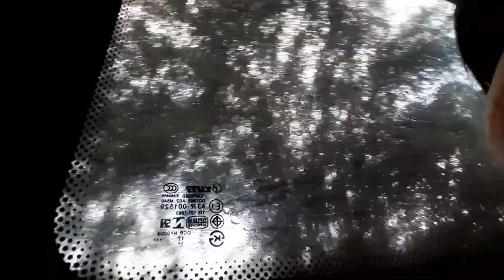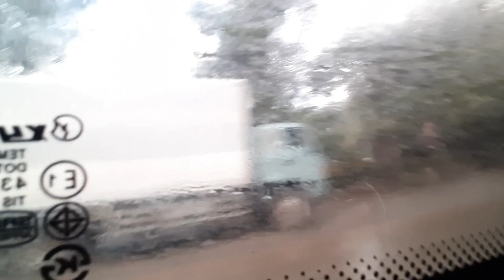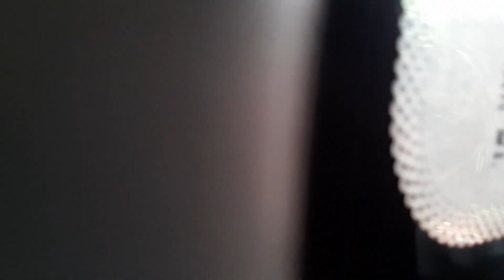Summer, Land Travel Laguindingan Airport to Bukidnon